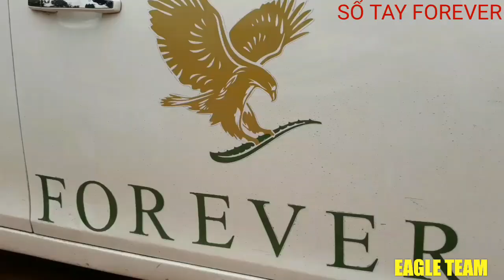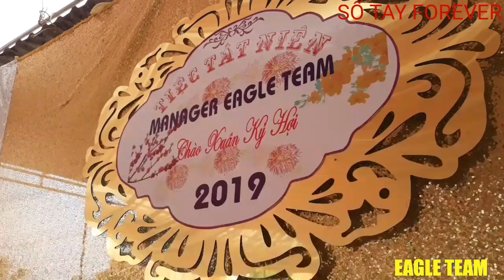TIỆC TẤT NIÊN CÙNG BAN QUẢN LÍ EAGLE TEAM TẠI GĐ SOARING TRUNG HOÀN - ĐINH LÝ | SỔ TAY FOREVER